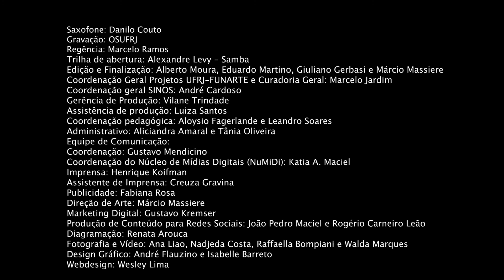FIMUCA | Danilo Couto | Três peças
Em seu último vídeo, Danilo Couto interpreta  Três peças, de Douglas Braga.

Esse é um dos vídeos ganhadores do FIMUCA 2020, para ver a lista completa acesse